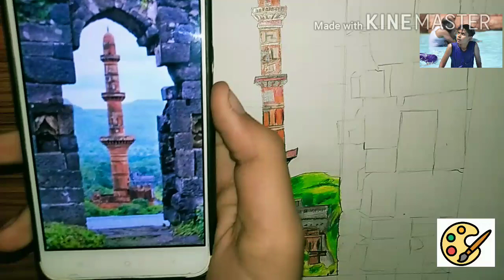Drawing daultabad fort for art competition 😀🎨